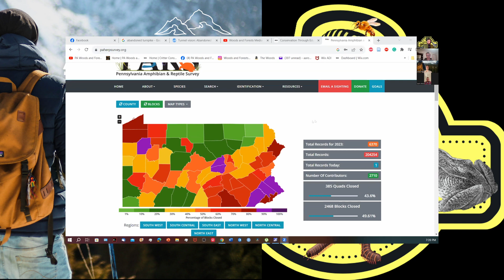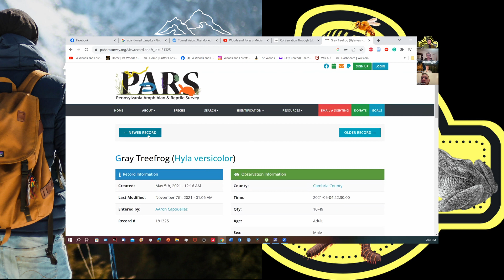What is GIS? | Using GIS For Frogs | All Seasons Hiking Show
In this episode, AAron is joined by college friend Zach Hollingshad and two hosts from the hiking show, All Seasons to discuss season 4. AAron and Zach talk about GIS and how scientists use GIS to conserve frogs.  Learn what is new from the current season of our hiking show. Josh and Josh talk about their experiences filming the hiking show. Check out some recent advancements in the show and proposals for new segments.

Our podcast features AAron Capouellez, Drew Kanes, Darren Julius, Amelia Gardner, and Ben Long.

The hosts discuss herpetology, fieldwork, hiking, herp pet keeping, etc. Special guests join the discussion time from time to time.